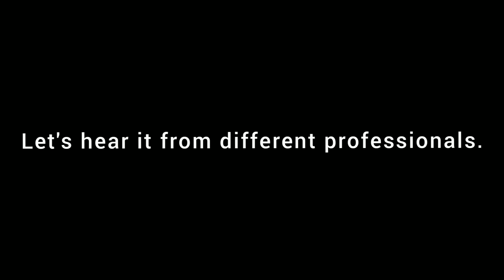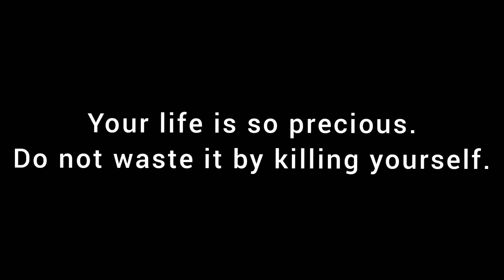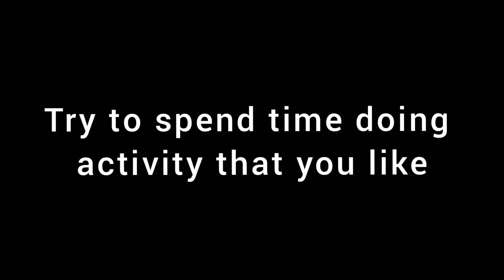World Suicide Prevention Day | Rotaract Club Of Ahmedabad Narol | 2021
Today's day is named as WORLD SUICIDE PREVENTION DAY, in this era where people choose to end their lives our very Rotaract family has created an awareness video where they explain how tensed people are about it and give the options to get over it as the suicide is not the option at all. Hope you all find the video effective.

Rotaract Club of Ahmedabad Narol is an International Youth Organization aiming towards the development of youth, by creating leadership opportunities for them and imbibing management skills and professionalism in them. The organization motivates the youngsters to organize, conduct and participate in various events which not only help the community but also try to enhance the personalities of individuals. One of the key motives is to transform millennials into responsible citizens who are aware, knowledgeable, opportunistic and striving towards glory. Rotaract Club of Ahmedabad Narol establishes a healthy network nationally and globally, with a firm belief: “You can, It’s that simple!”